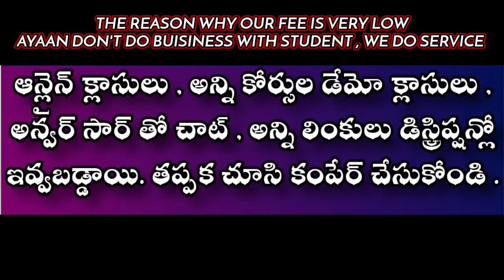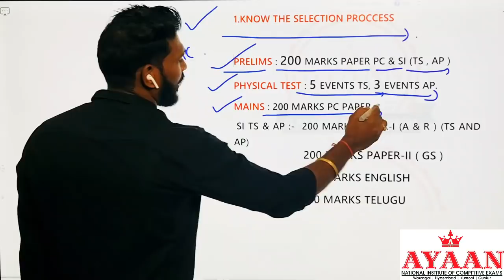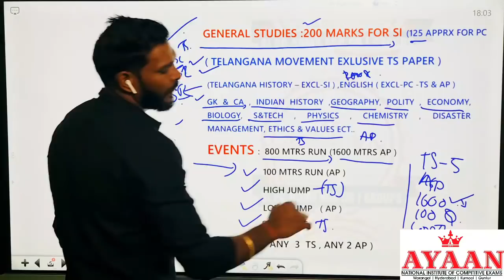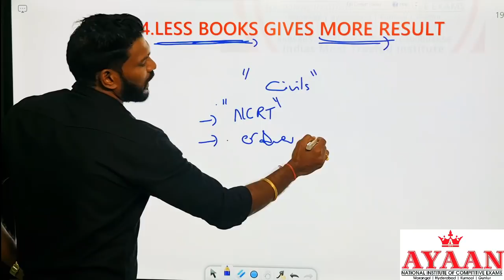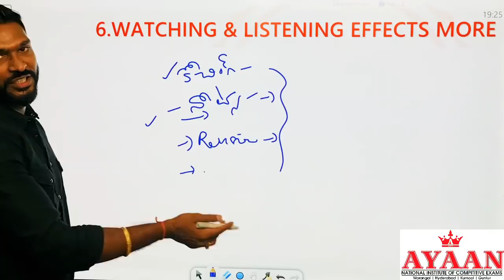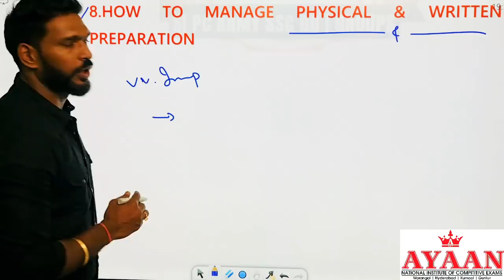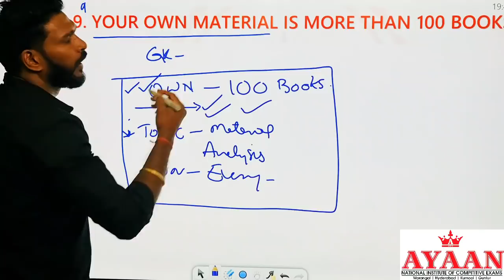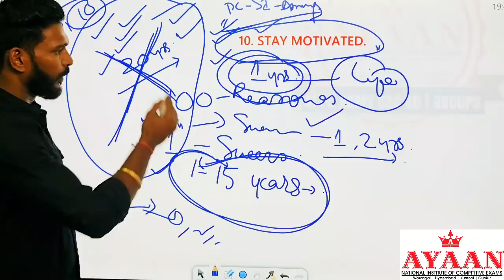10 Important tips to get SI , CONSTABLE JOBS IN FIRST ATTEMPT || MUST WATCH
అయాన్ ఇన్ష్టిట్యూట్ వారి    ఆన్లైన్ క్లాసులు  అన్ని కోర్సుల  క్లాసుల లింకులు క్రింద ఇవ్వబడ్డాయి.👇

 *SI CONSTABLE  HD CLASSES  (ALL SUBJECTS LONG TERM )

We Have Most Senior Authors and Fame Faculty in Every Particular subject click below links to watch our playlists & videos1)AYAAN online free demo classes playlist

AYAAN INSTITUTE
HEAD OFFICE : DILSUKHNAGAR METEO STATION , PILLOR NO 1542, HYDERABAD ,
 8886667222 , 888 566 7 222.
PLEASE SHARE ABOUT AYAAN INSTITUTE TO YOUR FREINDS AND FAMILIES
SO THAT WE CAN SERVE MORE UNEMPLOYED ASPIRANTS .
THANKING YOU SIR,
REGARDS FROM,
AYAAN INSTITUTE.
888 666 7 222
HYDERABAD.